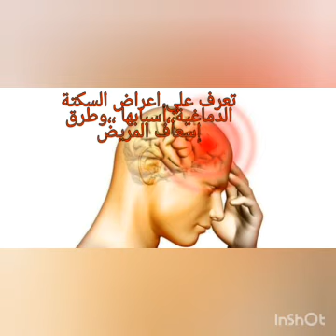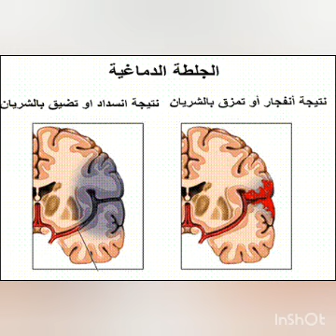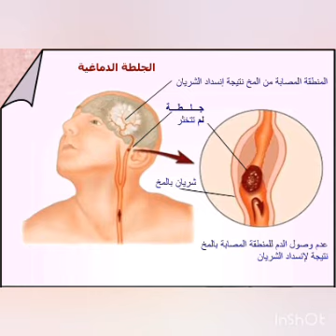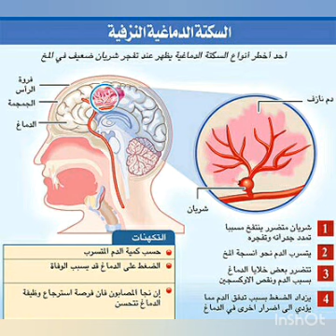أعراض السكتة الدماغية(جلطة المخ)||طرق اسعاف المريض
شاهد أيضا خرافات السوشيال ميديا في علاج الجلطات في فيديو اخر علي القناة:-